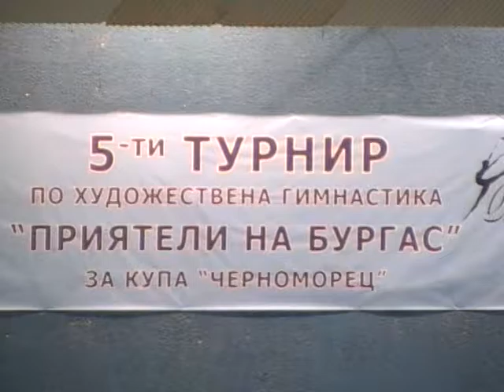57 "Приятели на Бургас"-2012г.